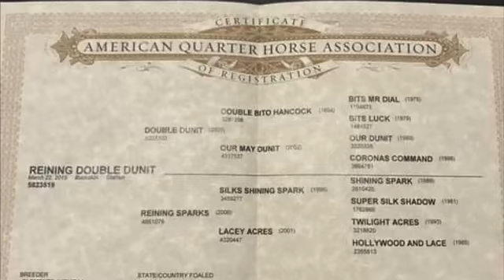Reining Double Dunit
BIG,PRETTY and BROKE! Buckskin gelding 15.2 hands, trail ride , rope, sort, spin and slide.